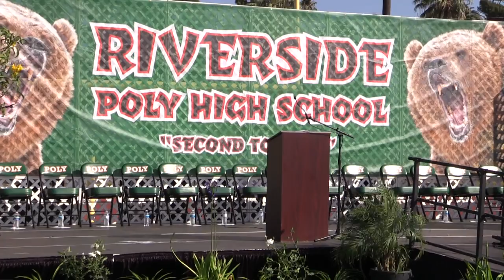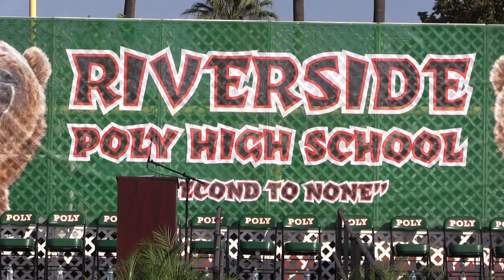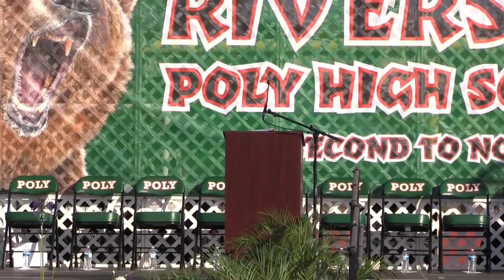Poly High School Graduation 2018 - RUSD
In case of technical difficulties, and this stream is interrupted or abruptly ends before the graduation finishes, please as the crew will restart the live broadcast on a different link as soon as they can.